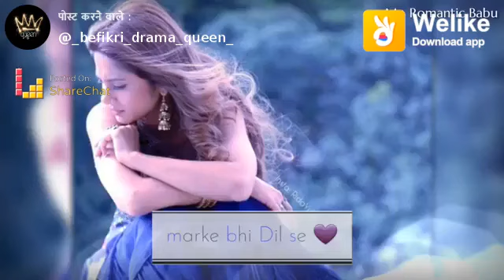Chaha h tujko whatsapp status